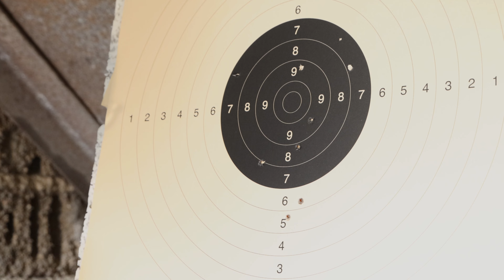Kalashnikov USA KR-103 (Référence : KU103) : Présentation + essai arme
Présentation puis essai de la Kalashnikov made in USA KR-103 (référence SIMAC : KU103). Importé et distribué en France par SIMAC.